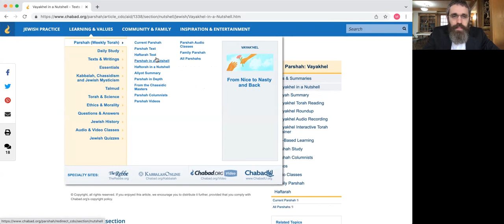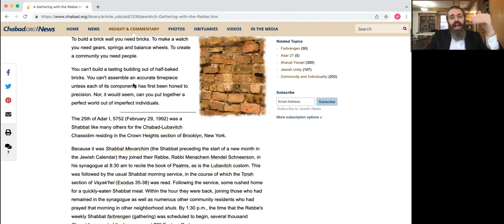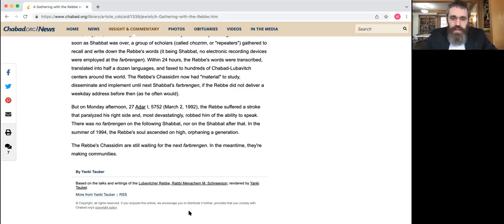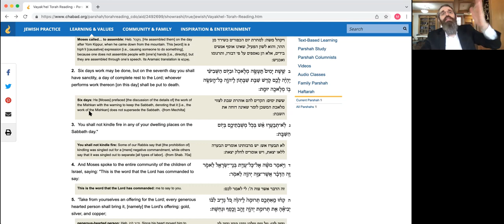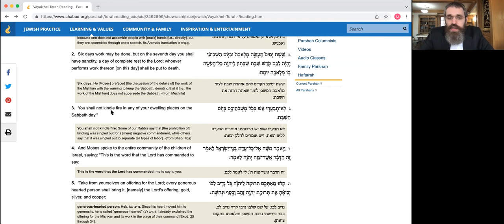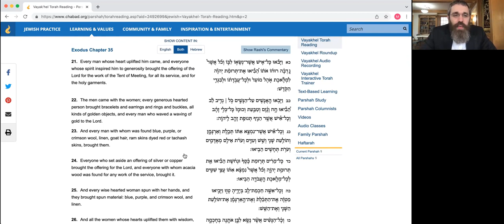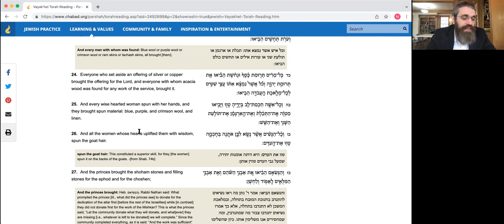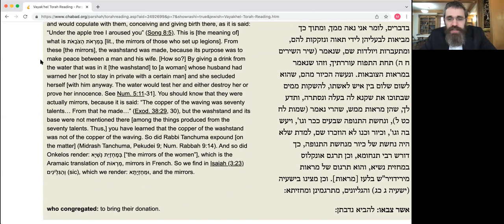Community of Individuals - Weekly Parsha (2/24/22)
Vayakhel